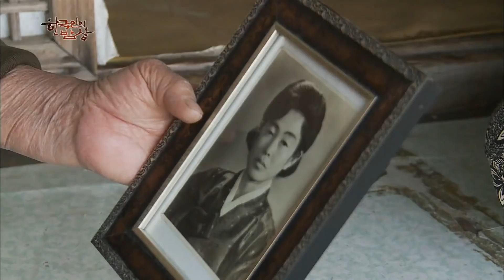[한국인의밥상★풀버전] 고달픈섬 생활 속에서도 자식을 낳고 무던히 키워낸 어머니들의 밥상 “어머니의 노래 - 고군산군도 밥상” (KBS 20160512 방송)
“어머니의 노래 - 고군산군도 밥상” (2016년 5월 12일 방송)

"어머님의 손을 놓고 돌아설 때에 부엉새도 울었다오 나도 울었소 가랑잎이 휘날리는 산마루턱을 넘어오던 그날 밤이 그리웁구나 비내리는 고모령" - 나훈아
자연이 만들고 사람이 일구어 ‘바다에 피어오른 꽃’이라 불리는 섬..
바다에 꽃을 피워 살아내기까지 섬마을 곳곳에는 거친 풍파를 이겨온 어머니의 삶이 어려있다.
고달픈섬 생활 속에서도 자식을 낳고 무던히 키워낸 어머니들의 밥상에는 과연 어떤 인생사가 담겨질까?

■ “자식 먹이는 재미로 살았지”  – 야미도 어머니의 반찬 창고
세월 따라 섬에도 변화의 바람이 일었다. 새만금 방조제가 만들어지면서 육지가 돼버린 섬 야미도.  길 따라 외지인들이 들어오면서 집 앞 바다에서 바지락 캐던 시절은 옛말이 되었다. 배를 타고 앞 바다를 벗어나 위치한 무인도 ‘소야미도’는 외지인의 손이 타지 않아 세미, 돌장게, 지충이, 말미잘 등 과거 밥상을 책임졌던 산물들이 여전히 넘쳐난다. 6년 전 남편을 먼저 보내고 혼자가 된 박연자씨는 주말에 자식들이 온다며 허리 한번 펴지 않고 지천에 깔려있는 찬거리들을 챙기기 바쁘다. 섬마을 아들들의 밥도둑이라 불리는 돌장 게장과 야미도의 대표 보양식 말미잘 들깨 탕까지! 야미도의 반찬 창고에서 오늘도 어머니는 아들을 위한 정성스런 한 끼를 차려낸다.

■ 서로에게 전부인 아들과 어머니 - 장자도 효자 밥상
실치 잡이가 한창인 장자도. 널린 실치들로 마을은 은빛 물결을 이룬다. 80이 넘은 나이에도 여전히 실치를 삶고 말리는 등 바다 일을 척척해내는 김여임 어르신. 그런 어머니를 살뜰히 생각하는 맏아들 대영 씨는 돌아가신 아버지를 대신해 동생들의 뒷바라지를 하겠다며 독신을 선언, 어머니의 애간장을 녹였다는데... 막내 동생까지 결혼을 시킨 후인 48세에 비로소 늦장가를 가게 된 대영 씨. 맏아들의 행복한 결혼생활을 지켜보는 어머니는 이제 여한이 없다고 말한다.  가장 속을 썩였지만 가장 고맙기도 한 맏아들에게 어머니는 오늘도 손수 아귀를 손질해서 아귀 탕을 끓여낸다. 거친 바다 일에 지친 아들의 언 몸은 어머니의 정성어린 아귀 탕 한 그릇에 스르르 녹아내린다.
자식들을 위해 한시도 쉬지 않고 몸을 놀리는 어머니를 위해 며느리는 실치를 활용한 음식으로 감사를 표한다. 실치는 치아가 부실한 어머니가 제일 좋아하는 음식! 이맘때가 아니면 먹기 힘든 귀한 실치 회 무침부터 실치 볶음에 실치 전까지! 아들이 잡아온 실치와 아귀로 한상 가득 차려낸 장자도 앞바다 밥상을 만나보자!

■ ‘친정 엄마보다 더 오래 같이 살았죠’ - 무녀도 고부 밥상
바다마을 남자들이 배 타러 저 멀리 바다로 나간 사이 서로를 의지하며 아들의, 남편의 무사 귀환을 기도하며 동지애가 싹튼 고부지간. 이제는 시어머니를 ‘엄마’라고 부를 정도의 세월이 흘렀다. 섬 생활도, 시어머니도 어렵고 무섭기만 했던 며느리는 이제 또 다른 어머니가 되어 이 섬을 지키고 있다. 무녀도에서 수십 년을 함께한 최연순, 김혜순 고부는 오늘도 각자의 동이(바구니)를 들고 갯벌로 나간다. 바지락 캐기가 한창인 요즘! 바지락을 캐기는 커녕 까지도 못했던 며느리는 시어머니에게 할당된 몫까지 거뜬히 책임지는 베테랑이 되었고 바지락 탕과 바지락 무침 거기에 바지락 전까지 바지락으로 못 하는 음식이 없는 바지락 박사가 되었다. 도시 처녀에서 섬마을 어머니가 된 며느리의 장자도 바지락 밥상을 만나본다.

■ 외로움이 숙명인 섬마을 어머니 – 서로에게 버팀목이 되어준 무녀도 이웃밥상
섬마을 어머니의 숙명은 외로움일지 모른다. 장성한 자식들은 어미의 품을 떠나 뿔뿔이 흩어졌고 저 세상으로 먼저 떠나기도 했다. 외로움을 달래주는 이는 함께 고락을 함께 해온 이웃. 이제 이웃은 가족과 다름없다. 2살 터울의 윤보배, 윤순억 어르신은 16년 전 윤보배 할머니가 딸을 따라 섬으로 들어오면서 그 인연이 시작되었다. 군산에서 무녀도로 시집온 딸은 10여 년 전 저 세상으로 먼저 떠나버리고 말았다.
혼자 남은 서러움을 토해내지도 못하고 지천에 널린 굴을 까며 묵묵히 견뎌온 세월. 이웃이 없었다면 견디기 힘든 세월이었다. 굴 칼국수와 굴 무침으로 차려낸 투박한 밥상은 이웃과 함께하기에 특별한 한 끼, 아픔을 치료하는 명약이 된다. 서로의 외로움을 보듬는 섬마을 어머니들의 특별한 우정을 만나본다.